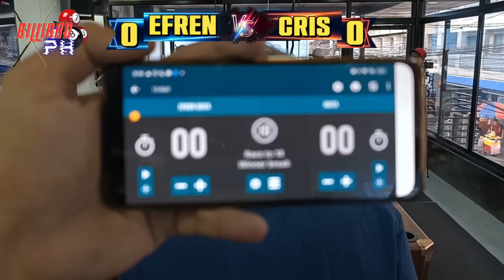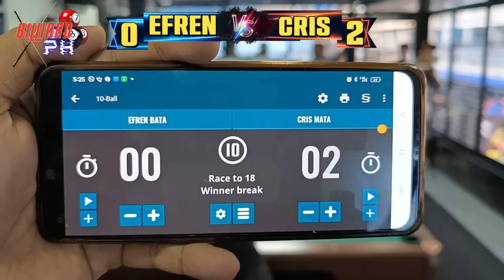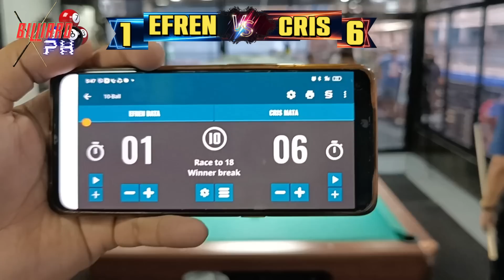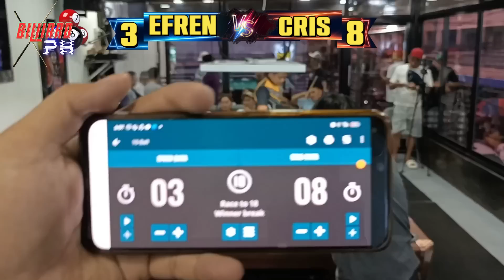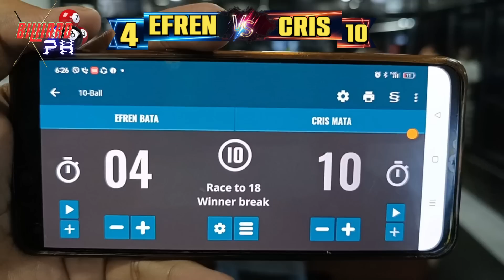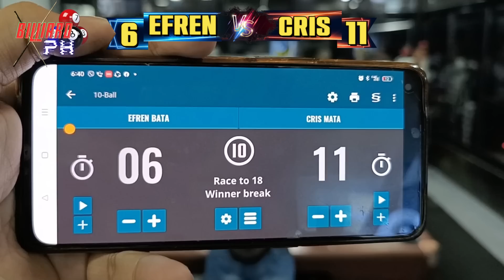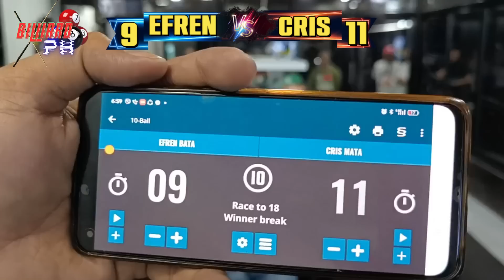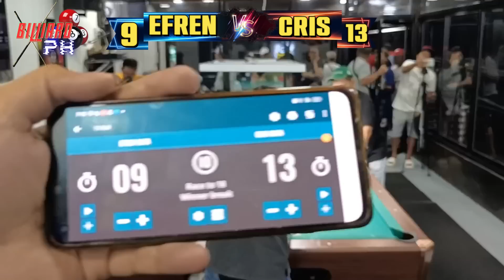Efren "Bata" Reyes VS Cris Mata